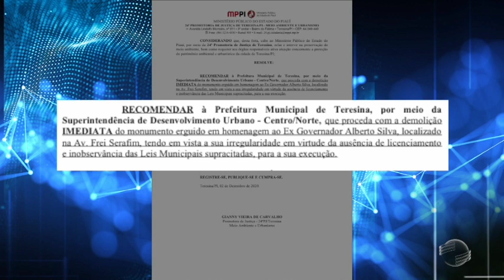MP determina a retirada do busto do ex-governador Alberto Silva